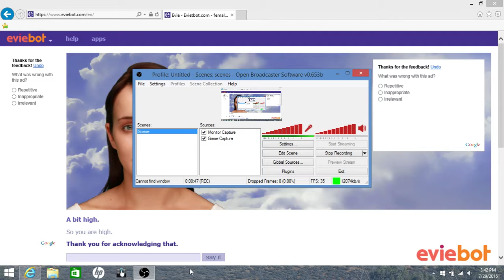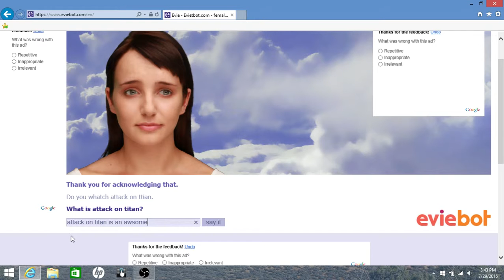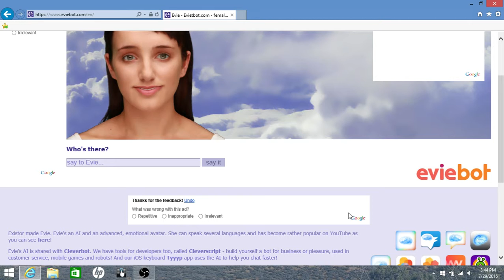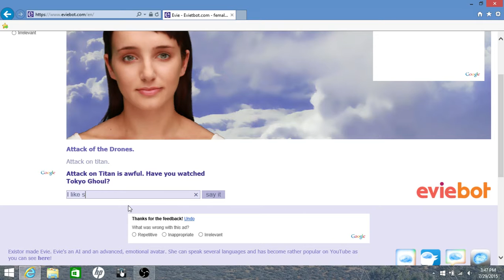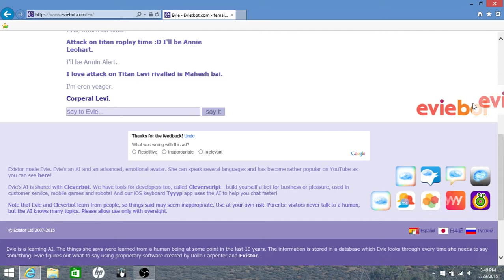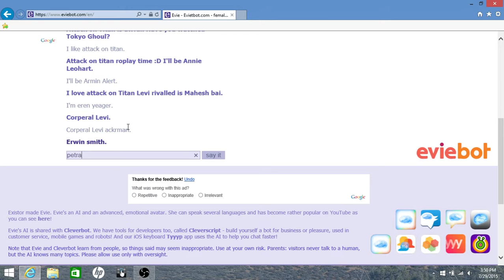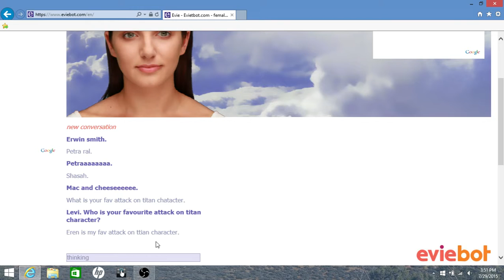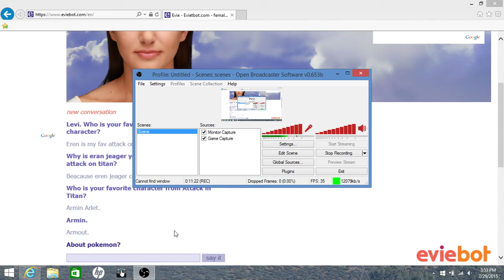petraaaaa evie talks about attack on titan (evie clever bot)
got evie to talk about attack on titan and name some characters hope you guys like it and I know the sound is bad so I will be getting a new mic soon a Samsung go mic